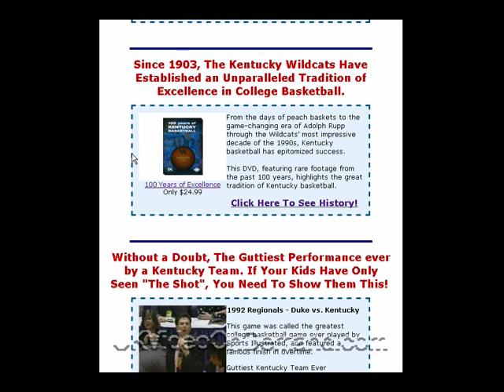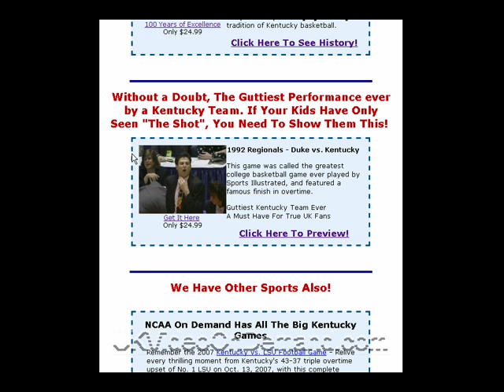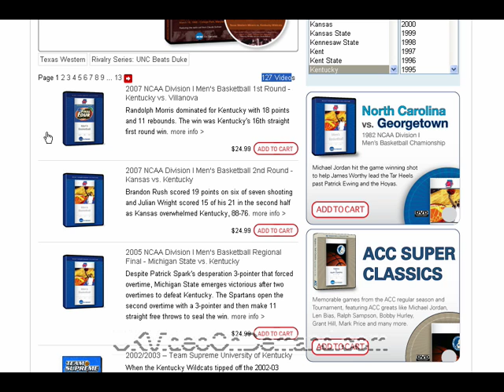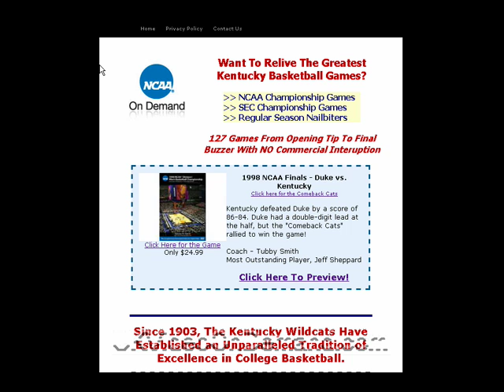My Review of UKVideoOnDemand.com, A Kentucky Basketball Video Site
Kentucky Basketball fans will love - it offers 127 different Kentucky Basketball games from the past. The site seems to be working with the NCAA in delivering the games in their entirety and with no commercial interuption (the games do have Billy Packer though:( . Pretty cool idea for a site especially for Kentucky Basketball fans!!